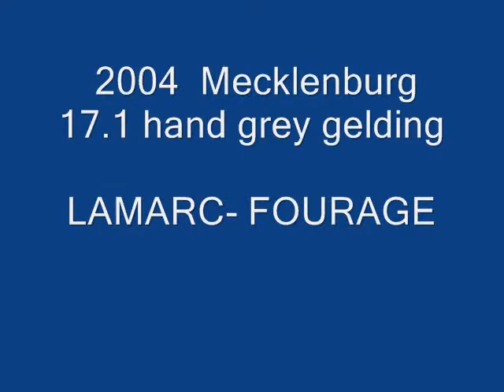Watermark at Hasty Hills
2004 warmblood gelding for sale